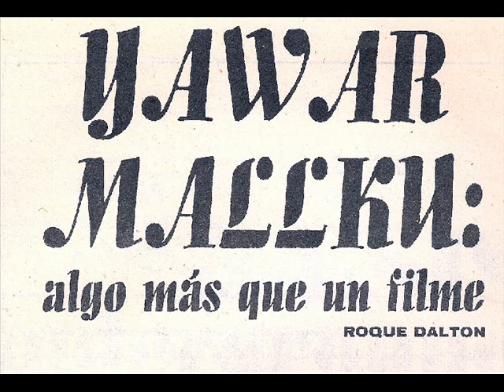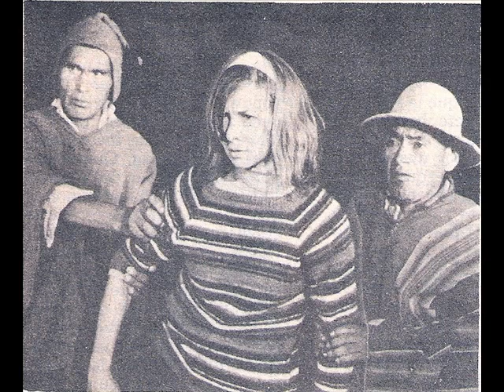Banda sonora de la película Yawar Mallku: Kantu Corti Poncho - Comuneros de Kaata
Jorge Sanjinés, Óscar Soria, Ricardo Rada y Antonio Eguino, fotógrafo, fundaron "Ukamau Ltda.", empresa cinematográfica. (...) en la comunidad de Kaata, surgió la idea de hacer un film sobre la experiencia de un profesor rural. La historia sufrió un vuelco definitivo cuando la prensa denunció en pequeños caracteres el control de la natalidad a que se libraban miembros del "Cuerpo de la Paz".

"Yawar Mallku" o el control de la natalidad. En alguna medida se ha hecho una costumbre reducir al film a esa ecuación. Y sin embargo, muchos otros elementos intervienen. El mismo control de la natalidad no es sino una manera de referirse a través de lo particular a una problemática general como la de la intervención cotidiana del imperialismo norteamericano en América Latina. La denuncia del control de la natalidad es concreta, no es una figura de parábola; pero tiene, además, esa dimensión. Impedir que un país despoblado crezca demográficamente, es condenarlo a la extinción, debilitarlo, encadenarlo al subdesarrollo y a la esclavitud. A no confundir la posición de Sanjinés, aplicable específicamente a Bolivia, con la de los defensores de la moral católica. Ningún argumento moral es utilizado en el film. No se trata del cacareado "respeto por la vida" que invocan los grupos más reaccionarios. "Yawar Mallku" adopta una visión política, define su ideología a lo largo del film. (...) La denuncia quiere ser concreta, y la argumentación del film comienza incluyendo tres textos que representan algunos puntos de vista sobre el problema: uno del Papa Pablo IV, otro del nazi Martín Borman, otro de un científico norteamericano. Martín Borman afirma que "toda persona instruida es un futuro enemigo". Con la misma mentalidad Robert McNamara se empeña años más tarde en promover campañas de control de natalidad, porque "es más conveniente matar a los futuros guerrilleros en el vientre de sus madres", como dice Eduardo Galeano en "Las venas abiertas de América Latina". Mientras más bocas tengan hambre, más protestas se elevarán, más difícil será para los que dominan contener a los que desean que la repartición de recursos sea más justa. Porque, el fondo del problema es ese. No es que falten inmediatamente recursos para todos. Lo que pasa es que la distribución está mal hecha.

A priori, la comunidad en la que operan los voluntarios del "Cuerpo del Progreso" en el film no tiene motivos para desconfiar de los rubios, algo caricaturales ("protestantes despeinados" los llama Zavaleta), que llegan con su paternalismo y sus ropas usadas, sus zapatos enormes de regalo. Al cabo de algunos meses, sin embargo, la relación entre los "gringos" y la esterilidad de las mujeres que han pasado por su "Centro Médico" es evidente. El dirigente de la comunidad, Ignacio, identifica los métodos que utilizan (quirúrgicos). La comunidad se reúne para deliberar y tomar la decisión de castigar a los norteamericanos castrándolos.
Son escenas de fuerza extraordinaria.

La represión se abate sobre la comunidad. Varios campesinos son asesinados por la policía y el dirigente, gravemente herido, es trasladado de urgencia a La Paz sobre la carga de un camión, acompañado de Paulina, su esposa. En la ciudad transcurre otra "zona" del film. El control de la natalidad pertenece definitivamente a la primera parte, mientras que esta segunda parte del film se ocupa de analizar la relación entre la ciudad y el campo, entre la burguesía, la clase media y el campesinado. El argumento, hábilmente estructurado hace que varias clases sociales bien diferenciadas entren en contacto. El campesino llega malherido a la ciudad, y es acogido por su hermano el obrero. Este obrero, ex-campesino, conoce a qué ritmo late la ciudad, y quién dirige los latidos. En su búsqueda de sangre y medicinas para el herido, choca violentamente con la apatía de la burguesía, que vive en la estratósfera de la realidad del país. (...) El protagonista de la primera parte era Ignacio. En la segunda Sixto, obrero en una fábrica de textiles, ocupa el primer plano de la reflexión. (...) Ignacio muere en el Hospital General por falta de ciudados, y Sixto decide regresar a la comunidad campesina para incorporarse a la lucha que ha de librarse ahí (...). La película termina con un plano que ha quedado incorporado a la historia del cine latinoamericano: los brazos de los campesinos levantan vigorosamente los fusiles.

-Alfonso Gumucio Dagrón (Historia del cine en Bolivia).